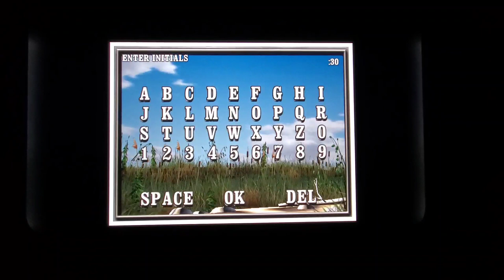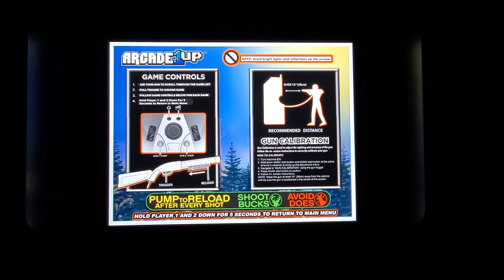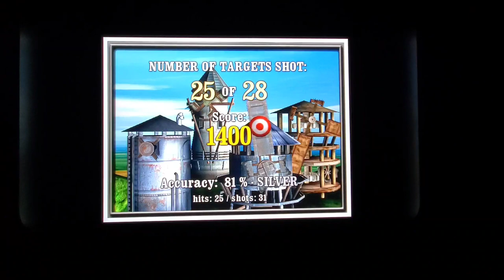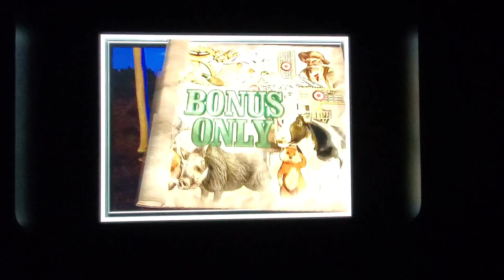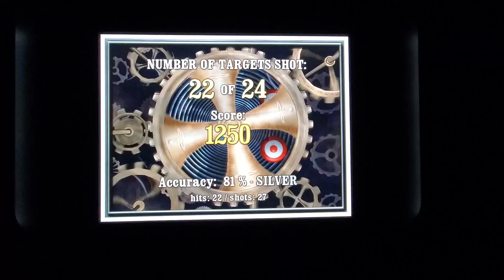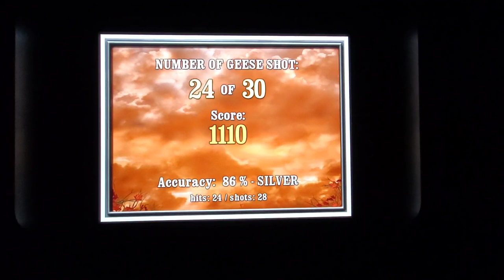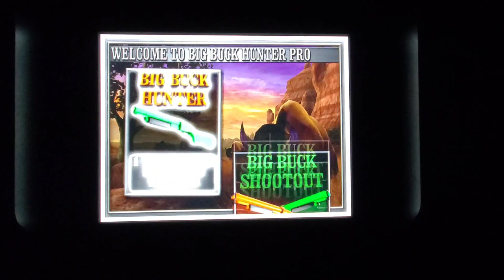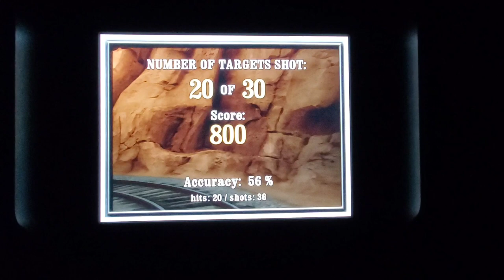Arcade1up Buck Hunter Bonus Games , Let's Play (Part One)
Hey everyone. Hang out with me for a bit to play the bonus games that are included with Big Buck Hunter Pro.  There are so many different target games to choose from.

 Honestly, they are a load of fun and make the cabinet a whole lot more fun to play

This is part one of the bonus games. Part two will follow soon. Thanks so much for all your support.